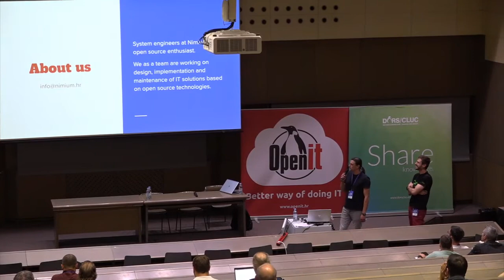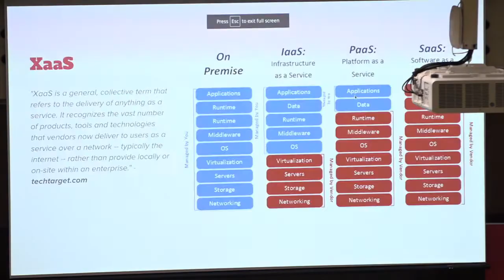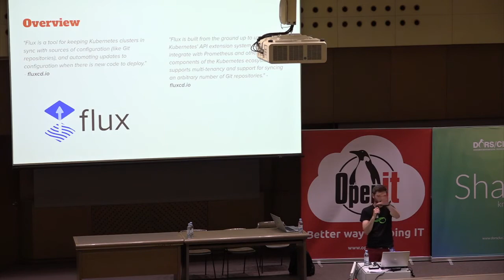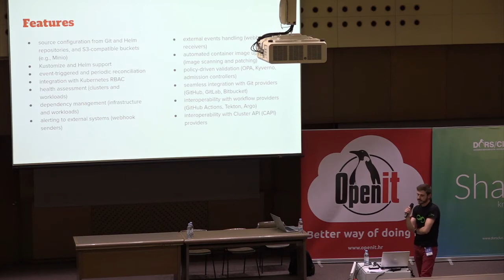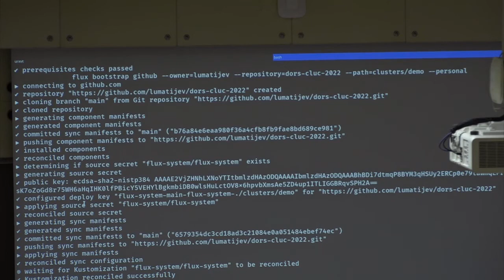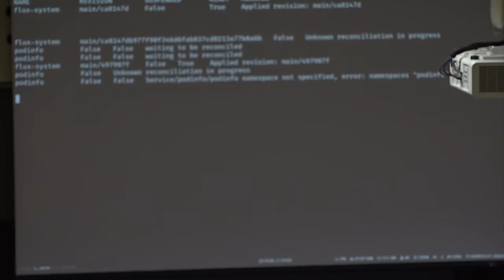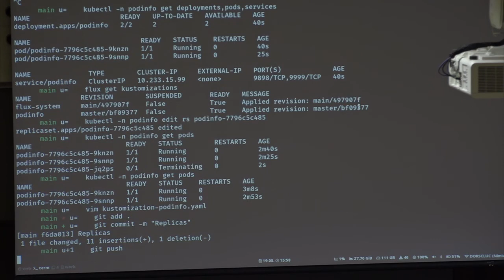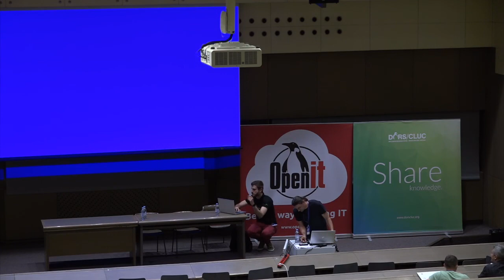Kubernetes GitOps with Flux ; Luka Matijević and Miodrag Prelec | DORS/CLUC 2022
Speaker: Luka Matijević and Miodrag Prelec

Describing and managing Kubernetes resources in a declarative way using Flux. Using GitOps one can ensure that the deployed environment matches the state specified in a version controlled repository.